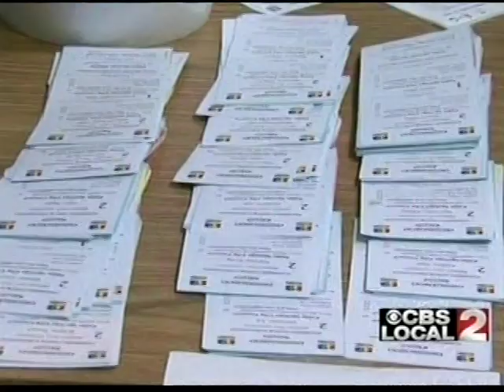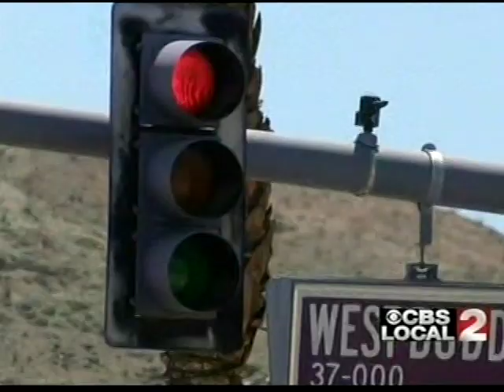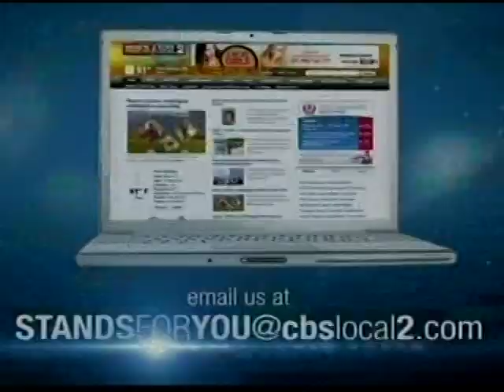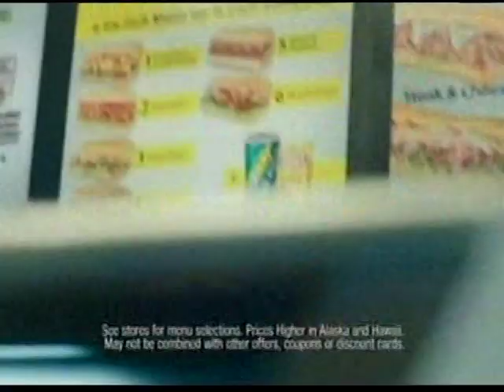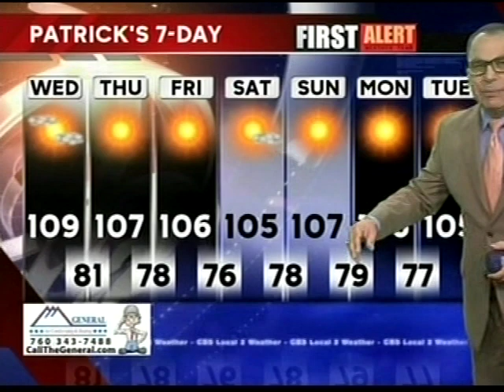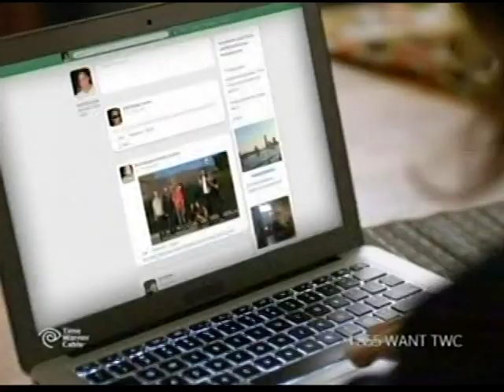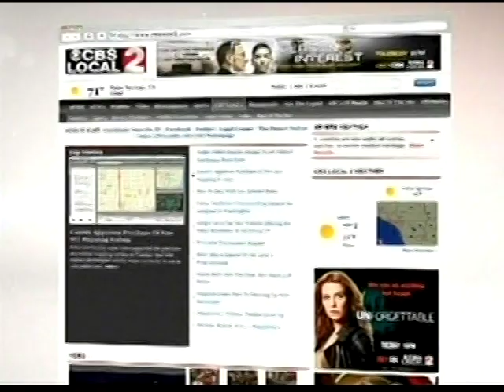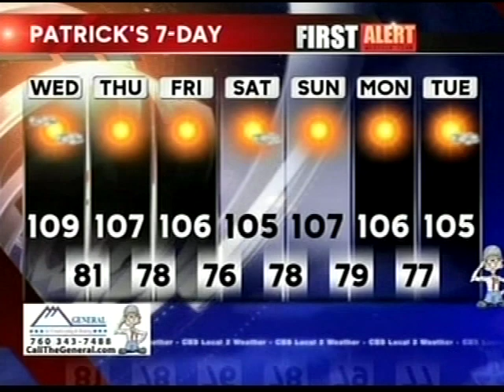KPSP-CD 11pm News, August 18, 2015